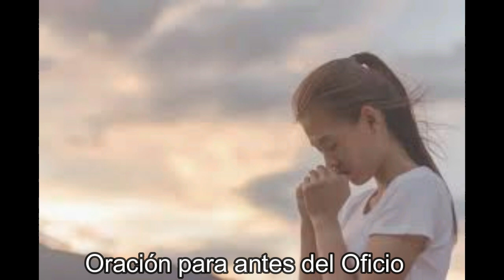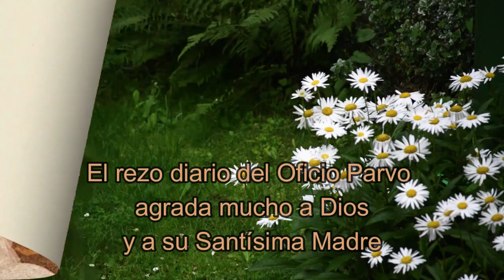OFICIO DE LECTURA, Sábado 13 Mayo 2023 - O. Parvo (Tiempo Ordinario)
Nuevo canal en Telegram, donde encontrarás todos los videos con Oficio para cada día y más información de interés católico

Enlaces para el resto de las oraciones del OFICIO PARVO correspondientes al Sábado: